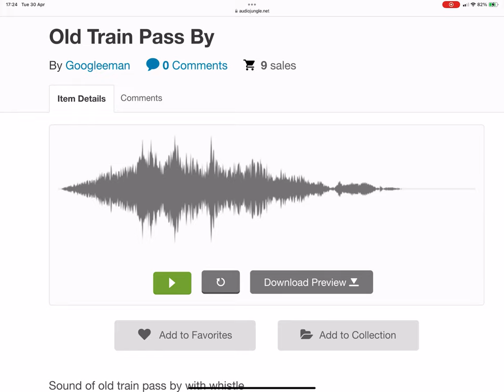The Train Whistle From The Simpsons In A Googleeman Sound Effect?!